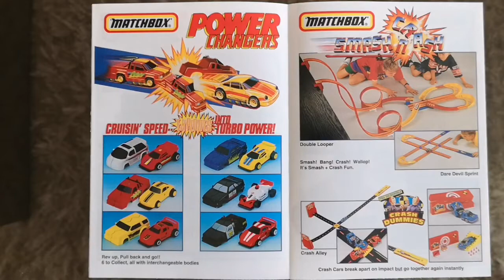Matchbox katalog 1993 (PL) 🇵🇱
😉 Najnudnieszy katalog.